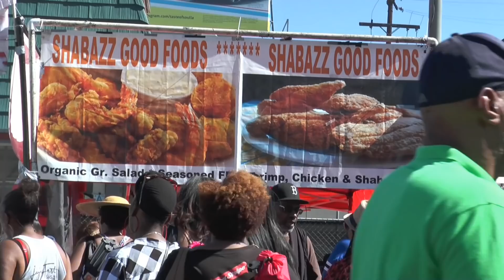Entertaining LA: Taste of Soul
On this episode, we are going to be checking out music festivals around Los Angeles, CA with "The Taste of Soul Festival".